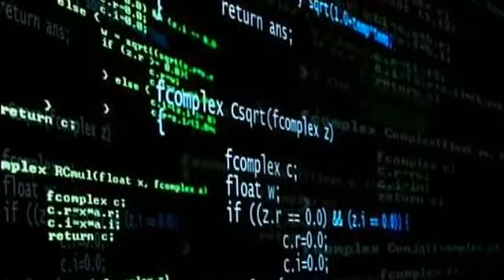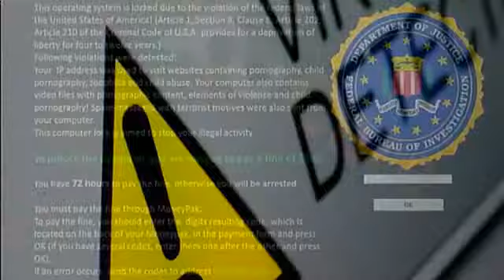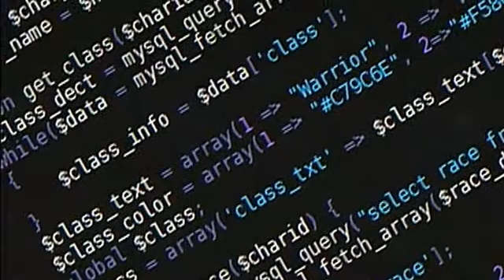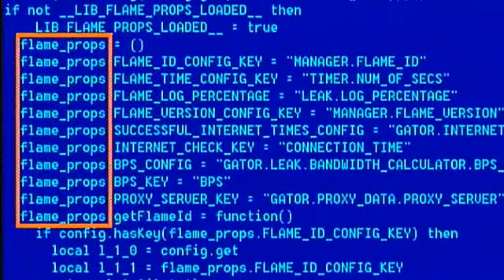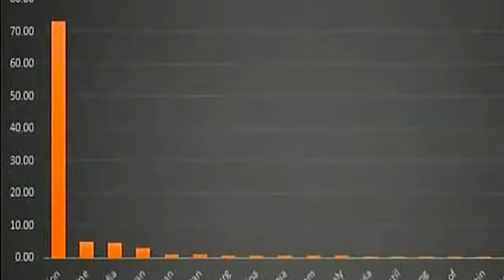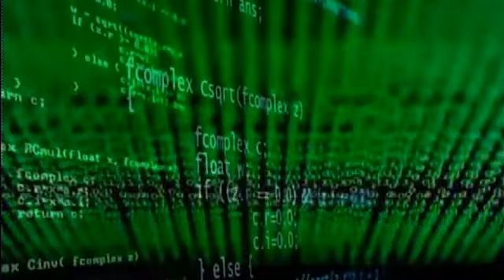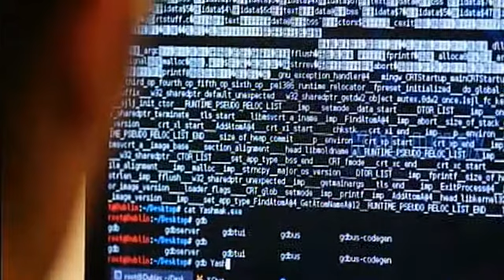WannaCry, el ciberataque global./Alejandro Félix, experto en redes sociales.